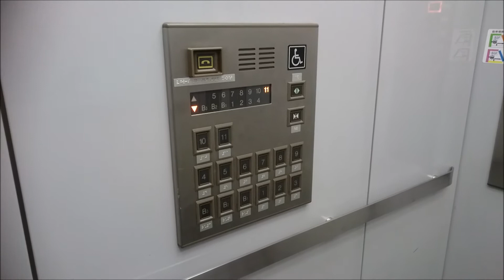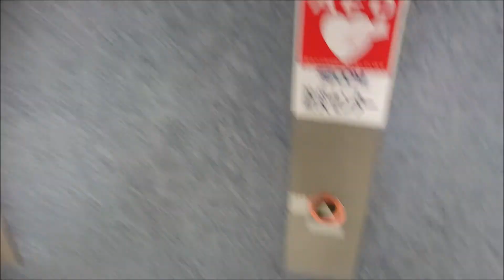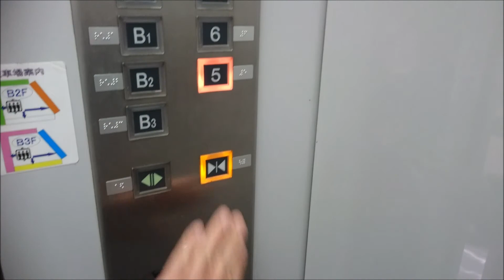日立エレベーター ニュー新橋ビル Part1【FullHD】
ニュー新橋ビルのエレベーター(その２)です。

It is a Hitachi Elevator of NEW SHINBASHI BUILDING,Shinbashi,Minato City,Tokyo Met in Japan.

新橋駅日比谷口前にある大規模な雑居ビルです。
エレベーターはこの一箇所、4基のみの設置で、日立製で改修済みです。
クオリティ・プリード系のオーダー型で、このタイプではあまり見ない方向灯が赤と緑の色判別の物となっています。車椅子操作盤はデフォルトのプリードの物だが、開閉ボタンの表記は漢字ではなくアイコンとなっています。
カゴ外乗り場はインジケーターは無く、ホールランタンだけです。

この動画は2019年12月のとある土曜日に撮りましたが、土休日はA・B号機の2基のみしか稼働していないそうです。

南側2基は左がA号機・右がB号機、北側2基は左がC号機・右がD号機。
メーカー：日立
機種：クオリティ・プリード系オーダー型乗用エレベーター
駆動方式：ロープ式
運転形式：群管理運転
設置台数：4基
音声案内：○
車椅子操作盤：○(A号機のみ)
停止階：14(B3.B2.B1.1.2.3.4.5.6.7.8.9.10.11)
定員：24名
積載：1600kg
設置年：1971年(昭和46年)
リニューアル年：1998年(平成10年)度
撮影地：東京都港区新橋　ニュー新橋ビル

The south side is No,A on the left and No,B on the right. The north side is No,C on the left and No,D on the right.
Manufacturer:Hitachi
Drive system:Rope type
Mode of operation:Group management operation
Number of installed:4
Announce:○
Wheelchair control panel:○(No,A only)
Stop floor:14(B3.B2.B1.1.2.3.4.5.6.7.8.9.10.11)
Capacity:24
Loading:1600kg
Installation year:1971
Refurbishment year:1998